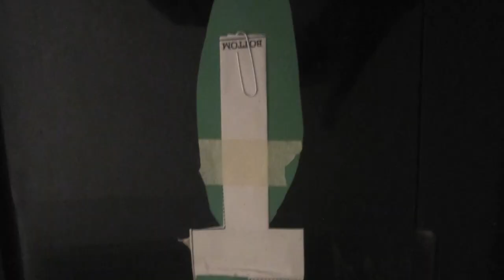The Heely Experiment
Meagan's ATRP educational training on hands-on science experiments at UNM.